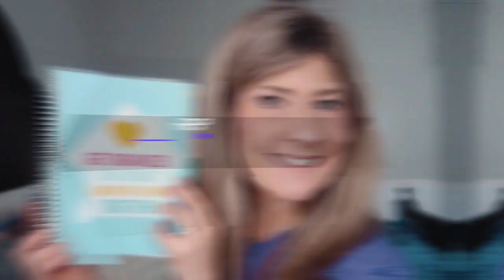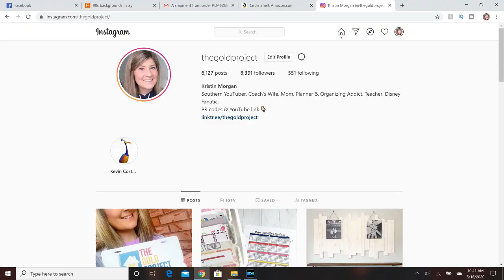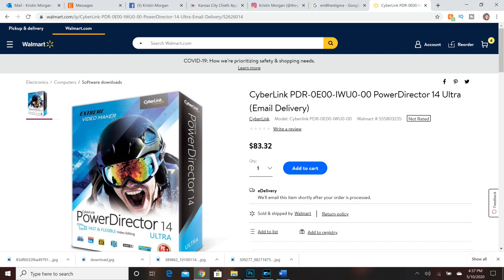DO YOU WANT TO START A YOUTUBE CHANNEL? TIPS TO HELP YOU START 2020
Do you want to start a YouTube channel? Tips to help you start 2020 is what I am sharing in today's video. Please note, I am by no means an expert. My channel is still growing, but I get asked pretty often about how I got started. So, I wanted to share some basic things I learned about my YouTube journey with you today.

1. Find a niche and be passionate about it.
2. Put time in creating name.
3. Be consistent. Stick to a schedule.
4. Do not buy equipment in the beginning.
5. Don't be scared to screw up.
6. Take notes, especially in the beginning.
7. Editing, start simple.
8. Less is best with backgrounds.